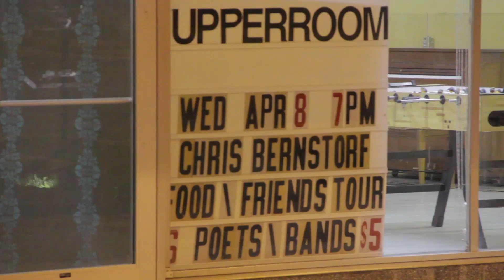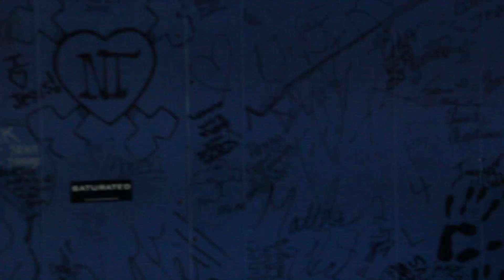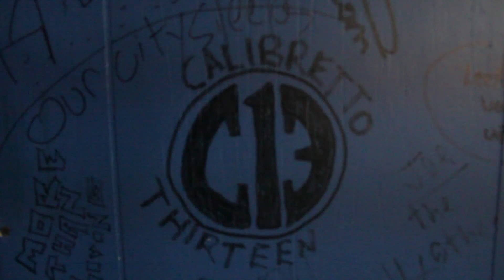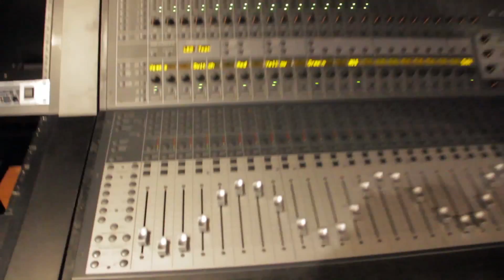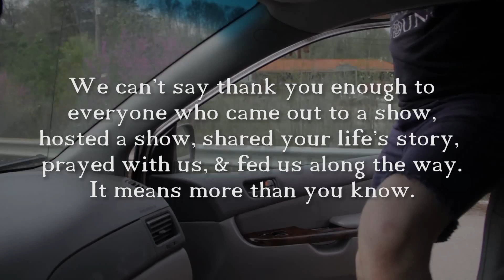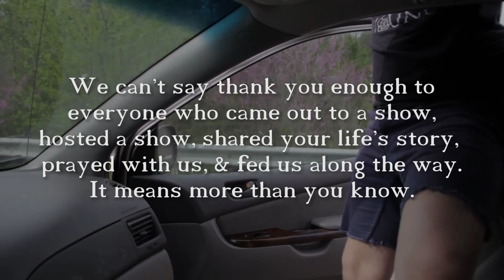The Food & Friends 2015 Tour Film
00:00     Day 1 - Lansing, MI
   08:33     Day 2 - Taylor, MI
   18:33     Day 3 - Beaver Falls, MI
   38:31     Day 4 - Williamsport, PA
   48:34     Day 5 - Catonsville, MD
   57:57     Day 6 - Lynchburg, VA
1:01:26     Day 7 - Statesville, NC
1:10:41     Day 8 - Nashville, TN
1:17:35     Day 9 - Bourbonnais, IL
1:26:43     Day 10 - Grand Rapids, MI